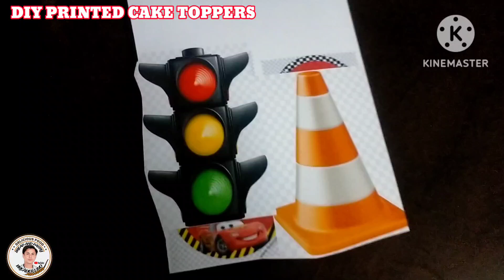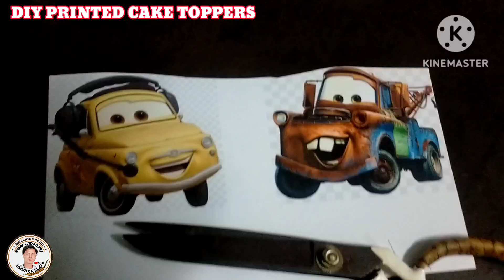DIY BUDGET FRIENDLY CAKE TOPPERS